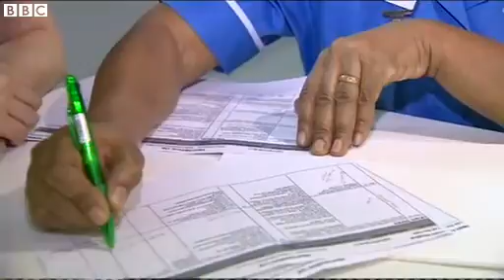BBC News Giant NHS database rollout delayed for six months